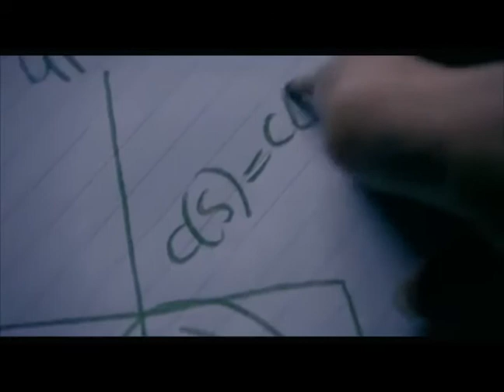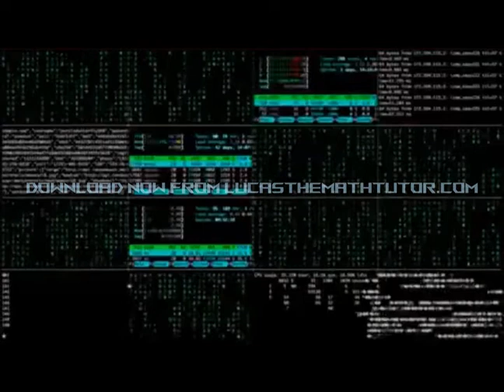About Lucas The Math Tutor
Discover the origins of Lucas The Math Tutor
SPEAKER
LUCAS VERHELST BSc MRACI
Track names:
“Epic Battle Trailer”
“Real Freedom”

"United States BMI" P.R.O
Composer: Aleksandr Shamaluev

FOOTAGE BY
 VIMEO, PIXABAY